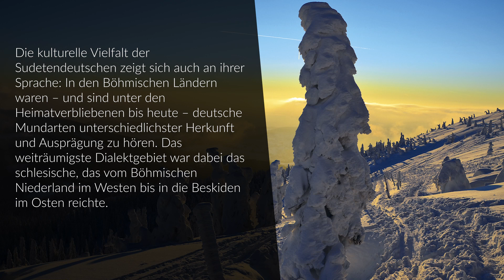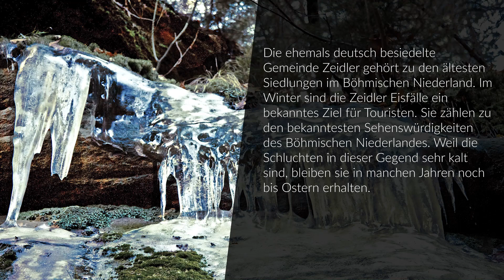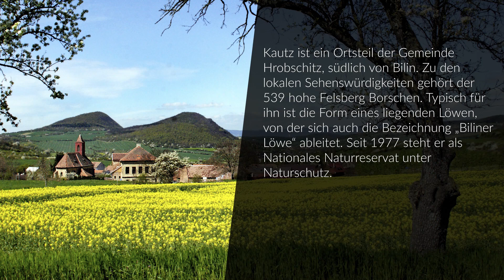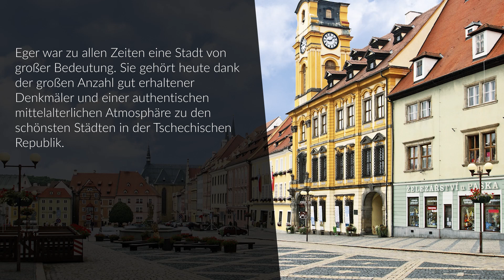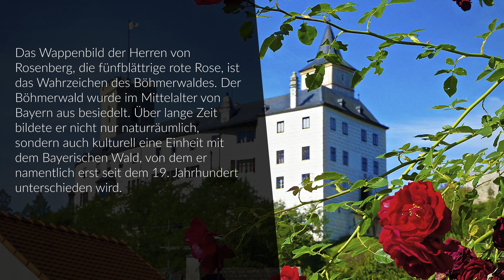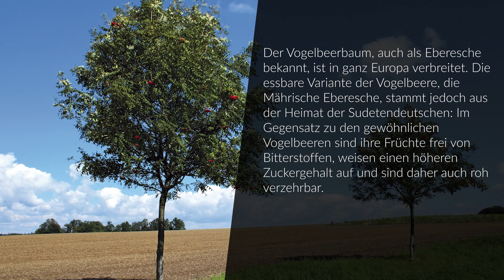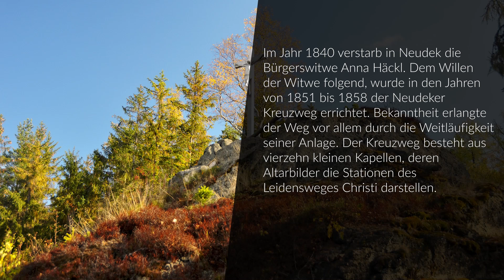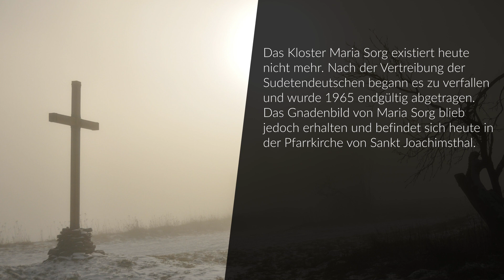HeimatBilder aus Böhmen, Mähren und Sudetenschlesien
Bilder der Heimat sind für viele Sudetendeutsche von ganz besonderer Bedeutung. Das zeigt sich nicht zuletzt an der großen Beliebtheit des Sudetendeutschen Kalenders, den die Landsmannschaft jährlich herausgibt.

Die darin gezeigten Städte- und Landschaftsaufnahmen entstehen im Rahmen eines offenen Foto-Wettbewerbs. Daran beteiligen sich heute überwiegend die Nachkommen heimatvertriebener Sudetendeutscher, die ihre Reisen in die Heimat der Vorfahren fotografisch begleiten.

Eine Auswahl von 52 Kalender-Bildern aus den vergangenen Jahren – eines für jede Woche des Jahres – zeigen wir in der vorliegenden Video-Collage noch einmal. Sie verdeutlichen die beeindruckende Vielfalt und Schönheit, durch die sich die Heimatlandschaften der Sudetendeutschen auszeichnen.

Die Fotos sind auch als gedruckte Broschüre unter dem Titel „HeimatBilder aus Böhmen, Mähren und Sudetenschlesien“ erschienen, die bei der Sudetendeutschen Landsmannschaft (per Mail an oder telefonisch unter der Nummer 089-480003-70) bezogen werden kann.

Dieses Projekt wurde gefördert durch das Bayerische Staatsministerium für Familie, Arbeit und Soziales.

Musik: Bedřich Smetana: Die Moldau (Musopen Symphony Orchestra, CC0 1.0 Universal (CC0 1.0)

00:00 Bei Rochlitz an der Iser / Rokytnice nad Jizerou (Riesengebirge)
00:38 Babitz bei Lessonitz / Babice u Lesonic (Südmähren)
01:08 Aussichtsturm auf dem Ernestinenberg / Anenský vrch (Adlergebirge)
01:38 Salnau / Želnava (Böhmerwald)
02:08 Blick vom Fichtelberg zum Keilberg / Klínovec (Erzgebirge)
02:38 Schneegrubenbaude bei Spindelmühle / Špindlerův Mlýn (Riesengebirge)
03:08 Kuhländler Bauernbrunnen auf dem Stadtplatz von Neutitschein / Nový Jičín (Kuhländchen)
03:38 Marien-Wallfahrtskapelle am Tussetberg / Stožec (Böhmerwald)
04:08 Zeidler Eisfälle / Brtnické ledopády (Böhmisches Niederland)
04:38 Kreuzweg zum Muttergottesberg bei Grulich / Králíky (Adlergebirge)
05:08 Bei Pobutsch / Pobucí (Schönhengstgau)
05:38 Burg Elbogen / Loket (Egerland)
06:08 Kautz / Chouč am Borschen / Bořeň (Böhmisches Mittelgebirge)
06:38 Goethe-Denkmal in Marienbad / Mariánské Lázně (Egerland)
07:08 Schloss Mährisch Trübau / Moravská Třebová (Schönhengstgau)
07:38 Friedhof von St. Maurenzen / Kostel svatého Mořice (Böhmerwald)
08:08 Jesuiten-Kollegium in Olmütz / Olomouc (Altvatergebirge)
08:38 Schlossgarten in Krummau / Český Krumlov (Böhmerwald)
09:08 Wallfahrtskirche Maria Heimsuchung in Haindorf / Hejnice (Isergebirge)
09:38 Kurpavillon in Bad Liebwerda / Lázně Libverda (Isergebirge)
10:08 Stadtansicht Eger / Cheb (Egerland)
10:38 Kaaden / Kadaň (Erzgebirge)
11:08 Hemmehübel / Kopec (Böhmisches Niederland)
11:38 Kirche St. Peter und Paul in Kutscherau / Kučerov (Wischauer Sprachinsel)
12:08 Fleyh/Fláje (Böhmisches Mittelgebirge)
12:38 Großer Moossee bei Reihwiesen / Rejvíz (Altvatergebirge)
13:08 Friedhofskirche der Jungfrau Maria in Braunau / Broumov (Riesengebirge)
13:38 Adlergebirgshäuschen in Rokitnitz / Rokytnice (Adlergebirge)
14:08 Burg Rosenberg / Rožmberk (Böhmerwald)
14:38 Marktplatz in Hohenstadt / Zábřeh (Schönhengstgau)
15:08 Kaiserquelle im Soos (Egerland)
15:38 Dreifaltigkeitskapelle in Nixdorf / Mikulášovice (Böhmisches Niederland)
16:08 Egerländer Fachwerkhäuser in Taubrath / Doubrava (Egerland)
16:38 Kirche St. Margarethen und Schloss Jarmeritz / Jaroměřice nad Rokytnou (Südmähren)
17:08 Mährische Ebereschen bei Blattendorf / Blahutovice (Kuhländchen)
17:38 Hopfengarten in Saaz / Žatec (Saazerland)
18:08 Znaim / Znojmo (Südmähren)
18:38 Walther von der Vogelweide-Denkmal in Dux / Duchcov (Böhmisches Mittelgebirge)
19:08 Die Eger in Elbogen / Loket (Egerland)
19:38 Kirche Mariä Himmelfahrt in Schüttenhofen / Sušice (Böhmerwald)
20:08 Kreuzweg in Neudek / Nejdek (Egerland)
20:38 Sonnenuntergang in Freiwaldau / Jeseník (Altvatergebirge)
21:08 Rochlitz an der Iser / Rokytnice nad Jizerou (Riesengebirge)
21:38 Burg Busau / Bouzov bei Olmütz / Olomouc
22:08 Dreifaltigkeitskapelle in Nixdorf / Mikulášovice (Böhmisches Niederland)
22:38 Blick auf den Jeschken / Ještěd (Isergebirge)
23:08 St. Maurenzen / Kostel svatého Mořice (Böhmerwald)
23:38 Wegkreuz an der Wolkengrenze bei Maria Sorg / Mariánská (Erzgebirge)
24:08 Friedhof von Kreibitz / Chřibská (Böhmisches Niederland)
24:38 Schlosspark in Klösterle an der Eger / Klášterec nad Ohří (Erzgebirge)
25:08 Mechanische Krippe in der Spanischen Kapelle von Neutitschein / Nový Jičín (Kuhländchen)
25:38 Weihnachtskrippe aus Iglau / Jihlava (Iglauer Sprachinsel)